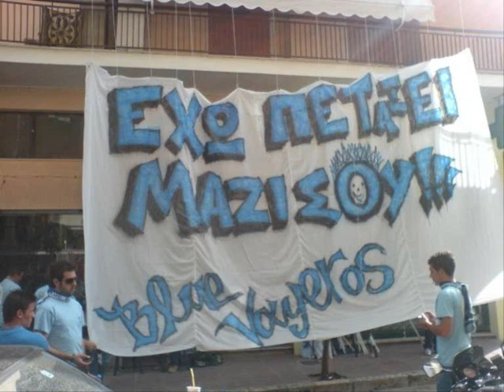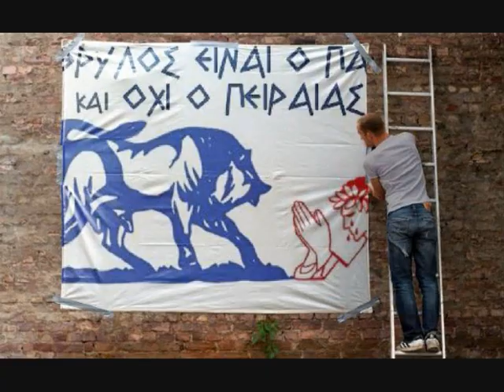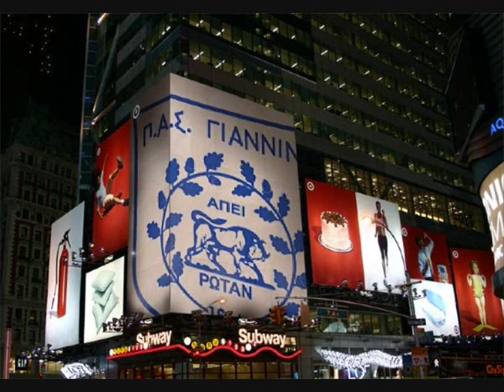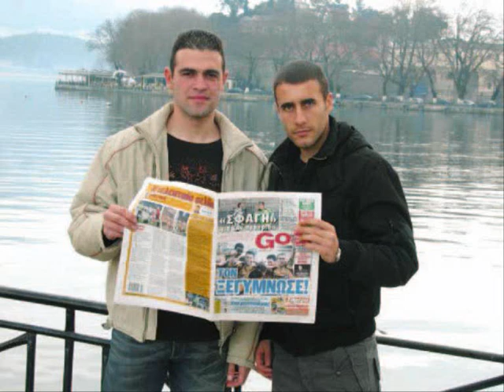pas giannina the glory by cml.wmv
ΠΑΣ ΓΙΑΝΝΙΝΑ 1966